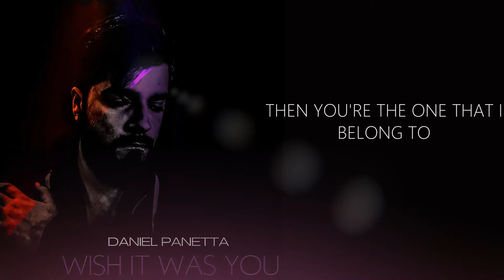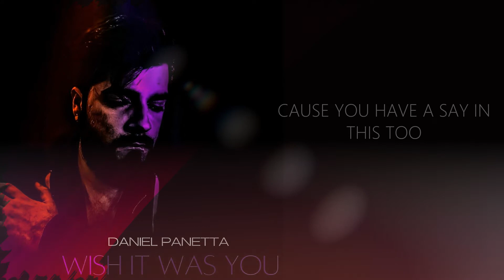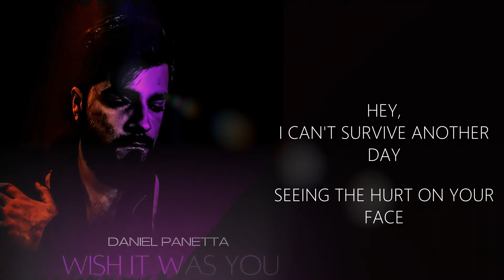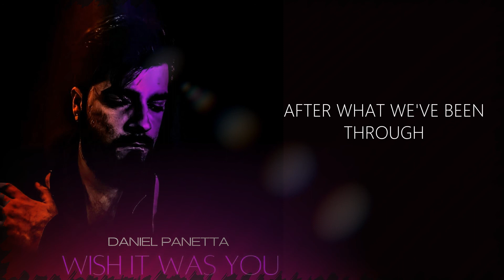Wish It Was You - Daniel Panetta (Lyric Video)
WISH IT WAS YOU LYRIC VIDEO.mp4